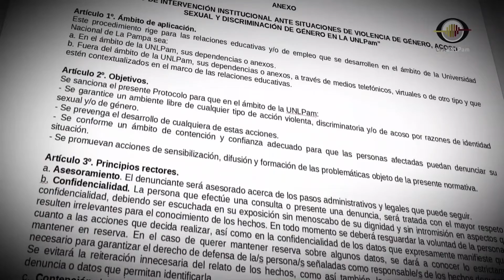Protocolo ante situaciones de violencia de genero, acoso sexual y discriminación de la UNLPam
Entrevista a Silvia Siderac sobre el Protocolo ante situaciones de violencia de genero, acoso sexual y discriminación de la UNLPam.